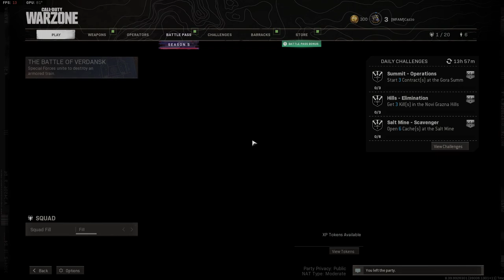Defeating The Warzone Train Event COD VANGUARD REVEAL!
New Warzone Train event

GPU: NVIDIA GeForce RTX 2070 SUPER
CPU: Intel(R) Core(TM) i7-9700K CPU @ 3.60GHz
Memory: 32 GB RAM (31.92 GB RAM usable)
Current resolution: 1920 x 1080, 240Hz
Operating system: